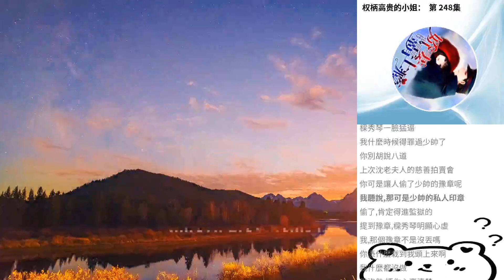權柄高貴的小姐： 第 248集